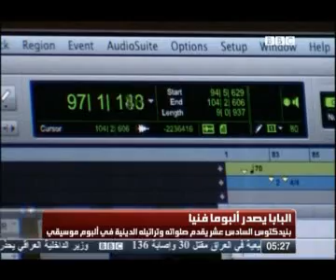im2all el papa singing